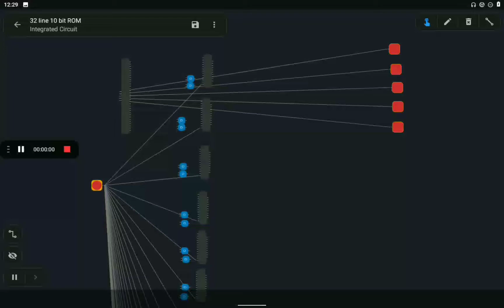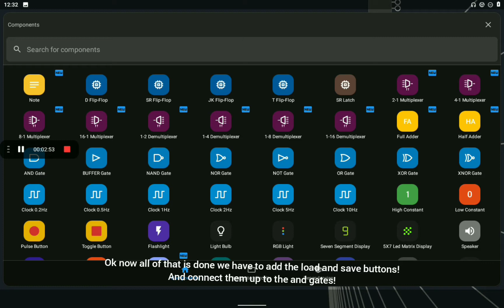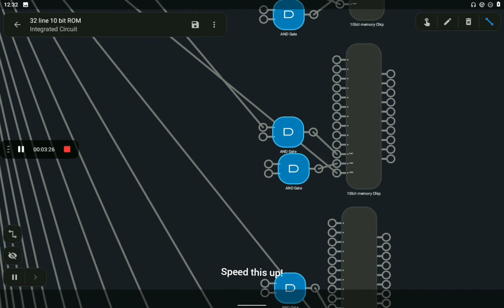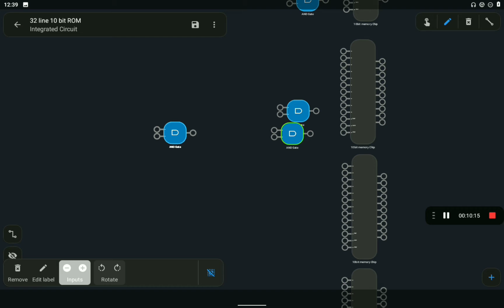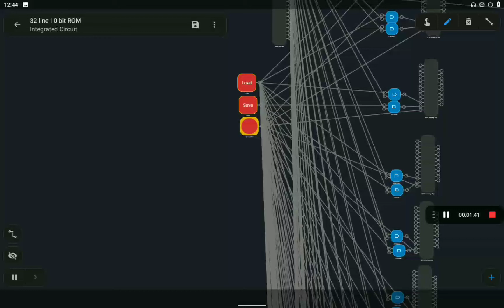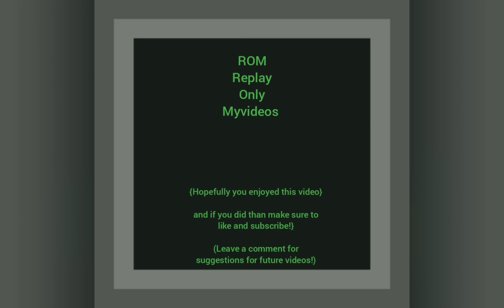Making a computer from scratch Episode 8 - Constructing the ROM!